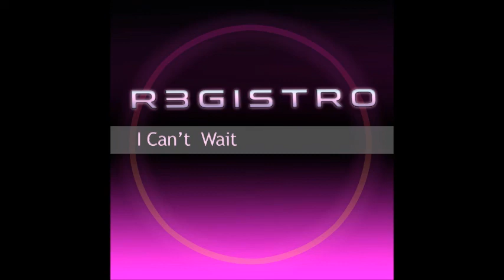Erika Díaz - I Can't Wait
Written by Erika Díaz, Julio Alcca

- Different cover/artwork at amazon & Spotify

Here it's also possible to listen to music with Erika Díaz